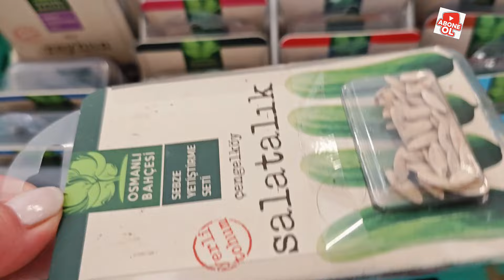📢 MİGROS ÇİÇEKLERİ 📢SARDUNYANIN HER RENGİ...BAHAR BEREKETİ